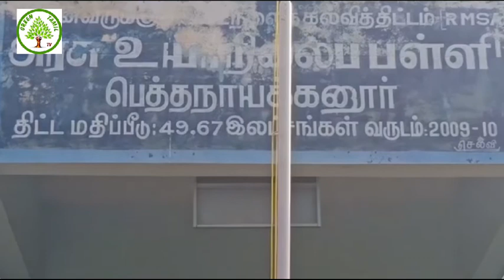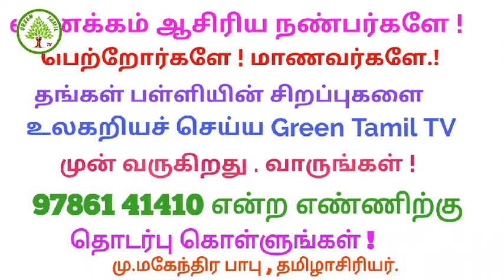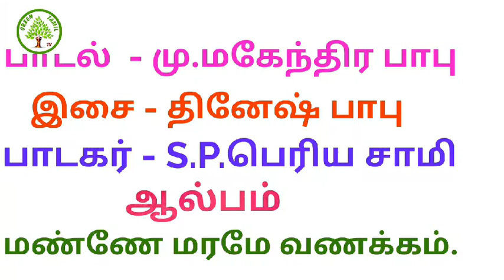பாரம்பரியத்தைப் பறைசாற்றும் அரசுப் பள்ளி - Green Tamil TV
நாட்டுப் புறக் கலைகளில் அசத்தும்  அரசுப் பள்ளி -